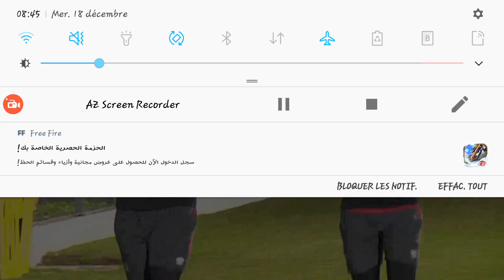الترجي في العالمية يشرف العرب فيديو نار !